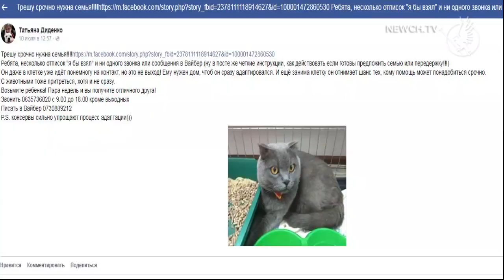Крок до тварин | Телеканал Новий Чернігів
Чого досяг за рік роботи ветеринарно-стерилізаційний центр?